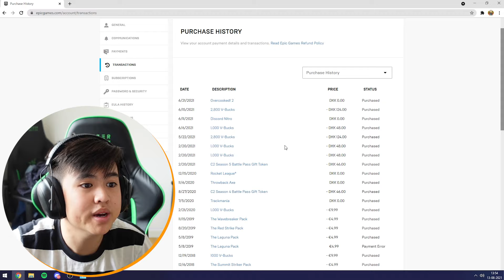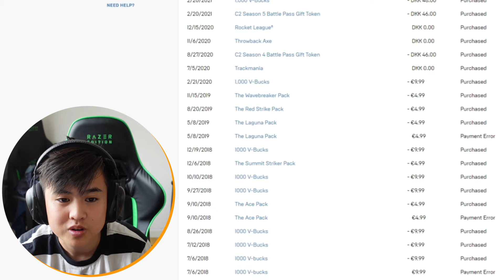VISER ALLE MINE FORTNITE SKINS *MANGE PENGE VÆRD*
Mange spørger tit om hvor mange skins jeg har / hvor mange penge jeg har brugt i fortnite. I dag viser jeg alle mine fortnite skins som er mange penge værd😊